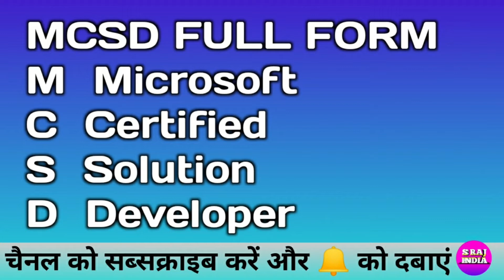MCSD FULL FORM BY S RAJ INDIA TOP COMPUTER, TECHNOLOGY AND MOBILE VIDEO EASY AND BEST SUBSCRIBE NOW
1. Rscit ( top Course Up to 100% Number )
 2. CCC ( top Video Course Up to 100% Number)
 3. Samrtphone (Mobile)
 4. Computer Software
 5. 5. mobile Treatment
 6. Mobile Application
 7. Online Classes (Rscit & CCC)
 8. Data recovery
 9. Technology ( AI, VR, AR & Technology Explain )
 10. Treading Technology
 11. Data Transfer Mobile To Computer Computer To Mobile
 13. Mobile Insurance
 14. Electronic Device Review & Unboxing
 15. Mobile Loans & EMI
 16. UI & OTHER Experience Samsung Oppo Vivo Oneplus Realme Redmi ( MI POCO ) iPhone
 17. Amazon & Flipkart Sales And Offer & Cashback
 18. Online shopping Amazon & Flipkart
 19. Online Earning & Earn Money Online
 20. Online Work and Earning